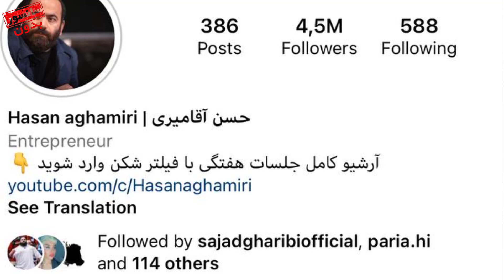افشای درآمد میلیاردی حسن آقا میری از فضای مجازی